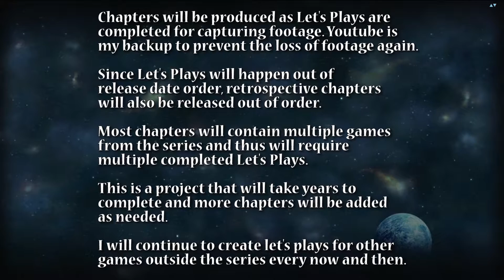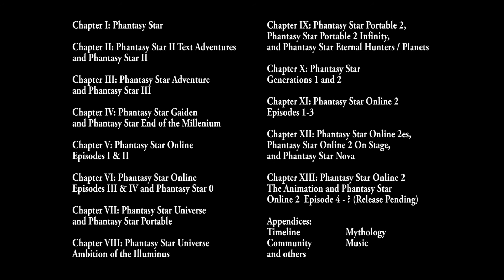Phantasy Star Retrospective - Table of Contents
Note: At this time the series is on permanent hold.

This provides some brief information about the retrospective and then goes into the table of contents. As more retrospective chapters are made available additional annotations will be activated. It is my hope to activate an alternative channel navigation method through videos, and this would be one menu in that navigation method.

All others - Available as I complete let's play series.